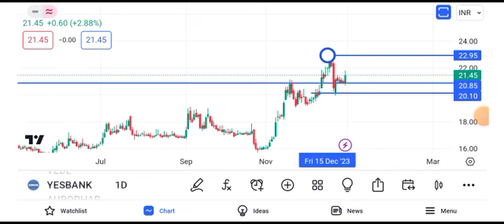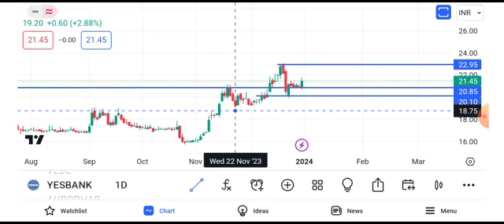yes bank share latest || yes bank share news yes bank share news today || yes bank share target